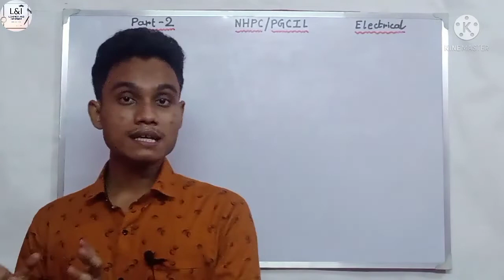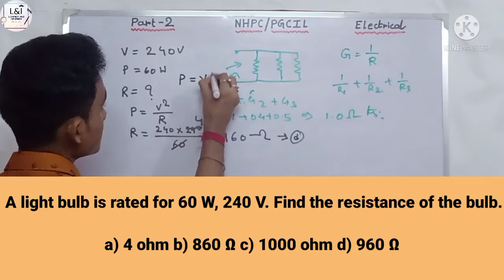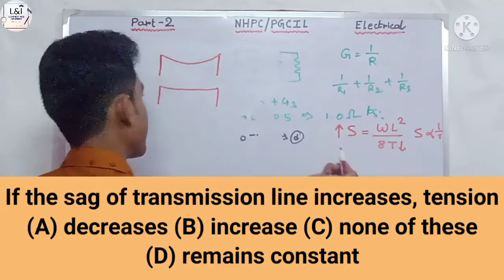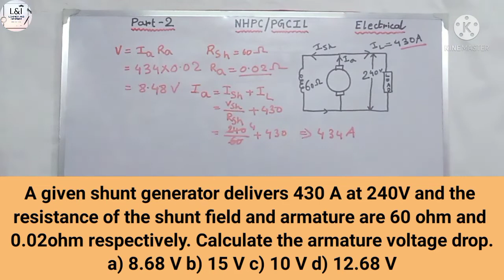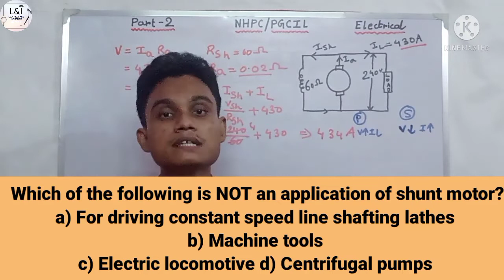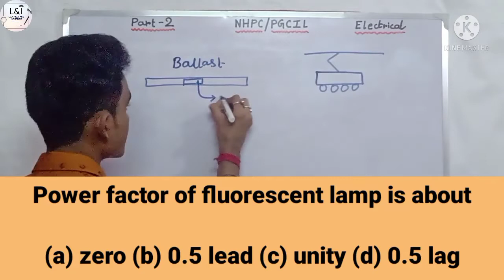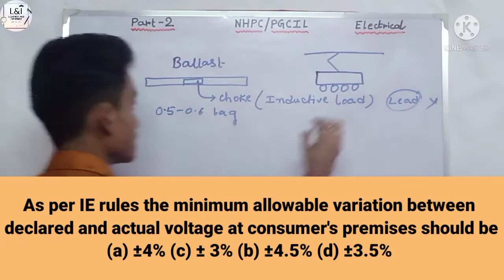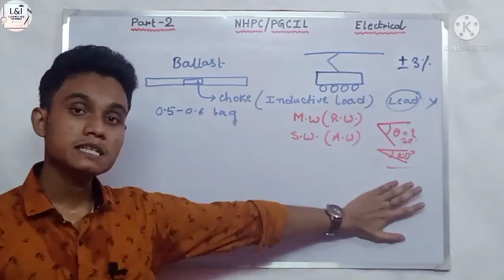NHPC JE Electrical Questions | Electrical Engineering | Part 2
Hi.

In this video you will get questions about NHPC je electrical